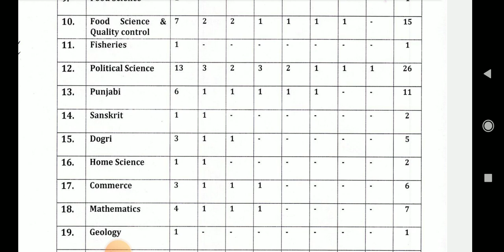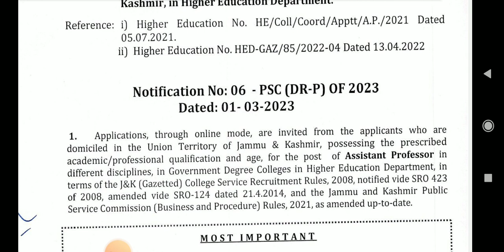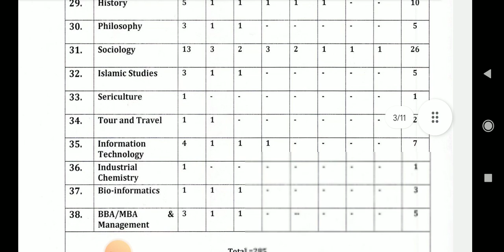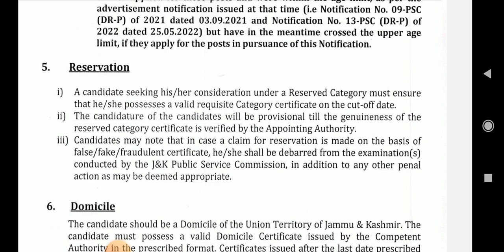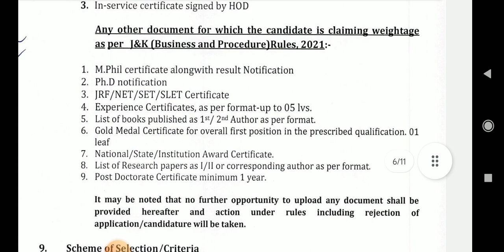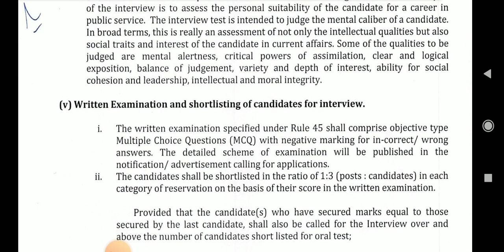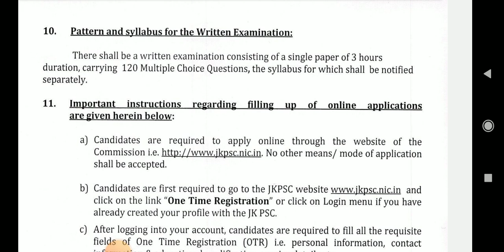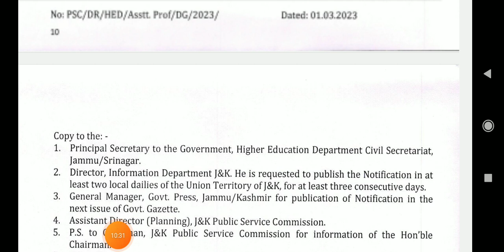Assistant professor vacancies through Commission